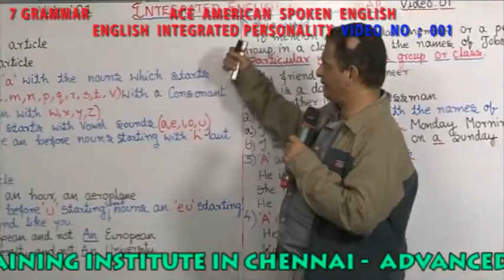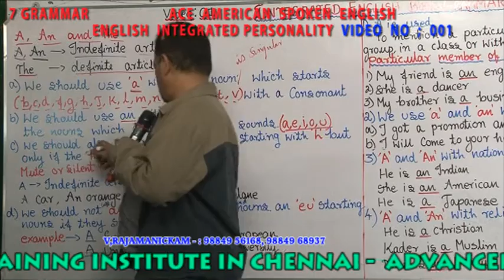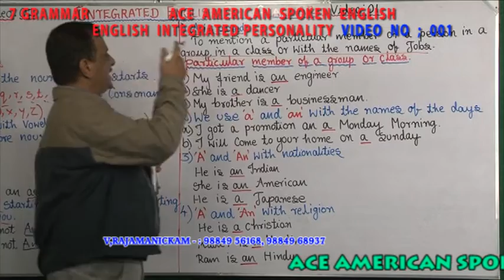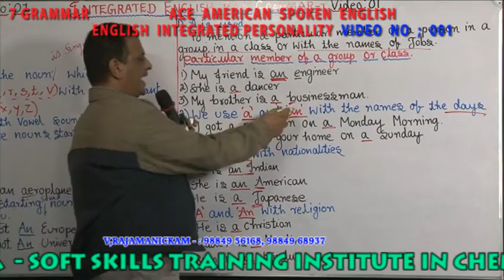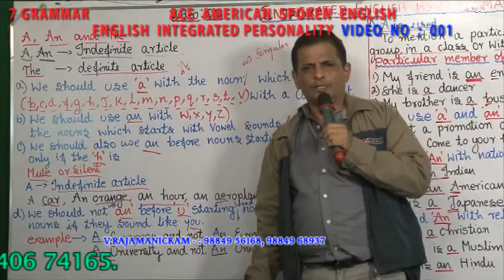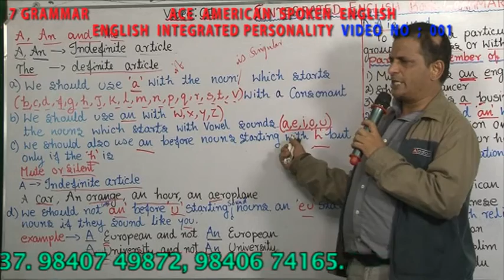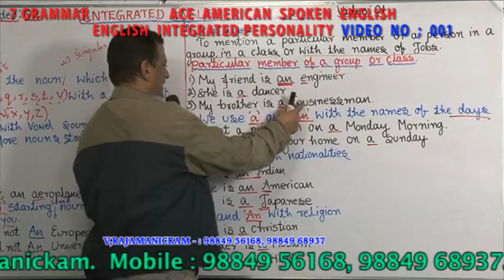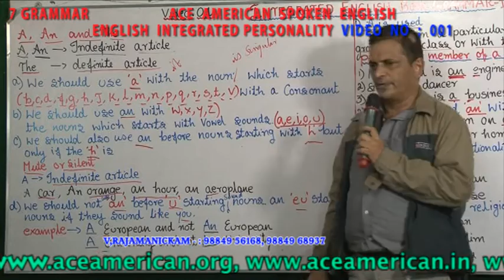7 GRAMMAR VIDEO NO 001